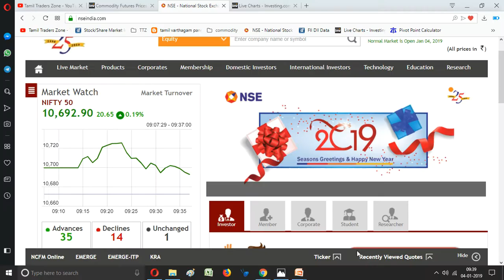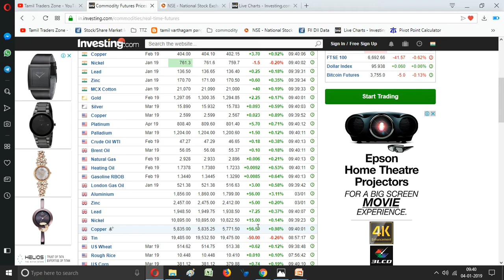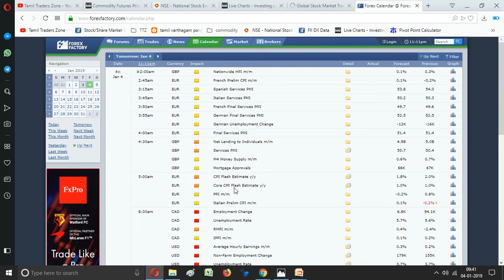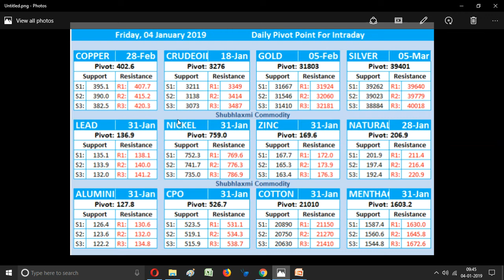04.01.2019 MCX/Commodity Levels/Global News/Global Data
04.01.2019 MCX/Commodity Levels/Global News/Global Data

இன்று கவனிக்க வேண்டிய முக்கிய தகவல்கள்

Saranya
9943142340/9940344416